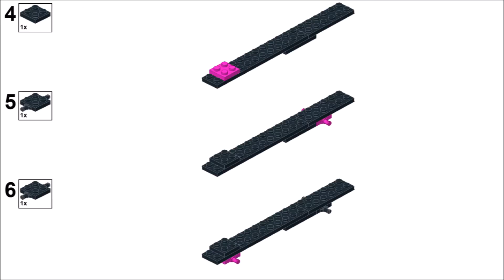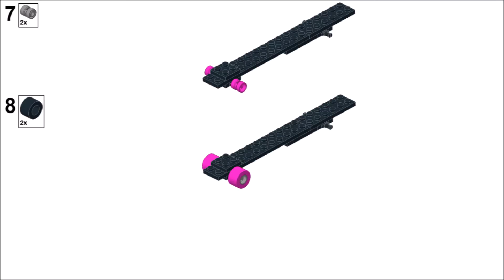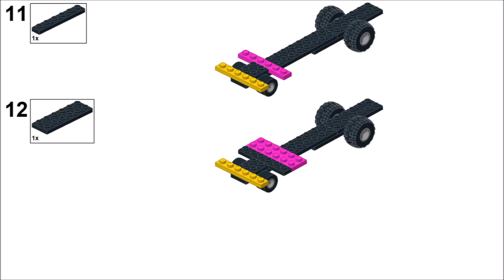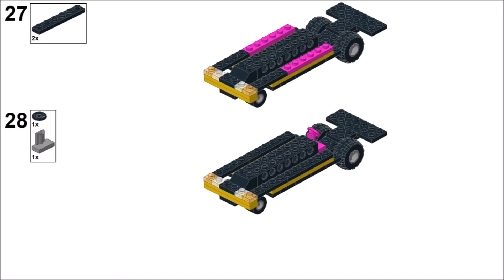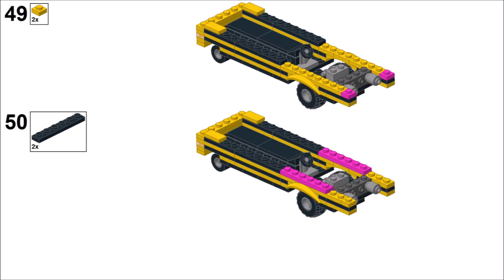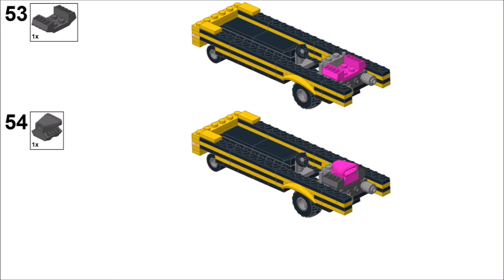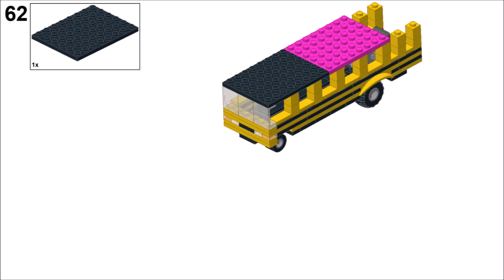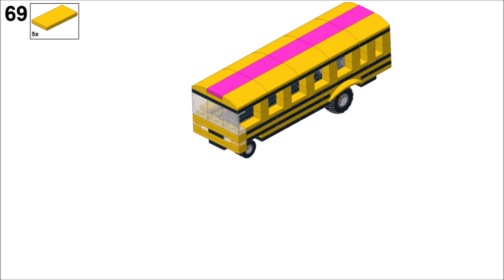LEGO Drag Racing Bus Tutorial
Decided I need something really different - like drag racing school bus. This model is based on real life examples (but not exact replica). And like these examples, this model is designed as dragster chassis with school bus body. That's why proportions are wrong.
Engine (in the rear) is really simple and unrealistic, I don't know how to design realistic looking engines. So that part can be improved.

MOC info:
- 6 stud wide vehicle body design
- seating for 1 minifigure
- built from standard LEGO pieces